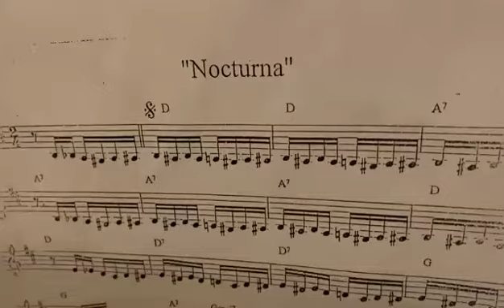Seba Welner cello Hernan Yoma piano - Nocturna - (cover)